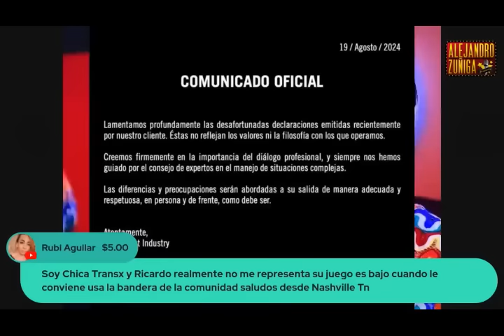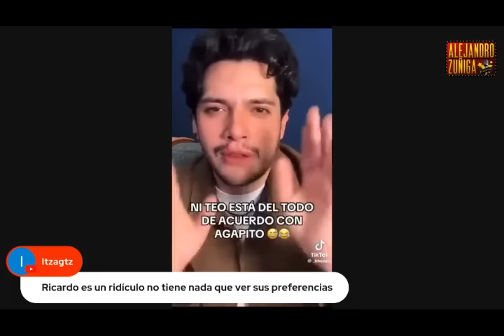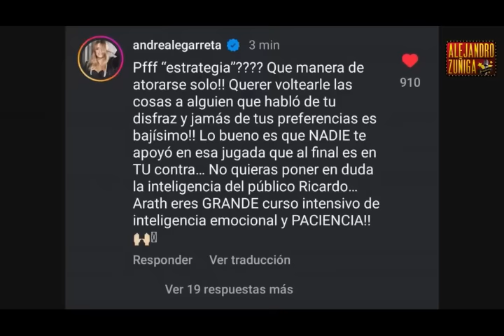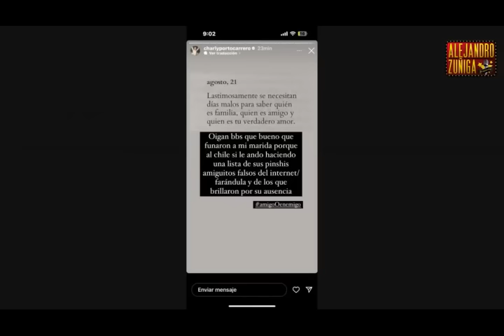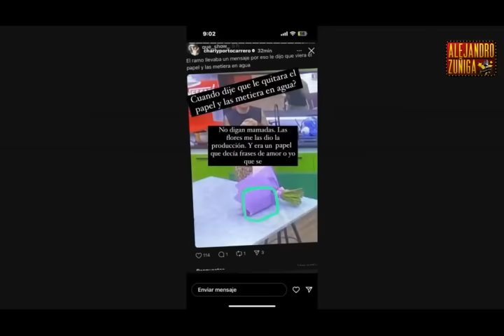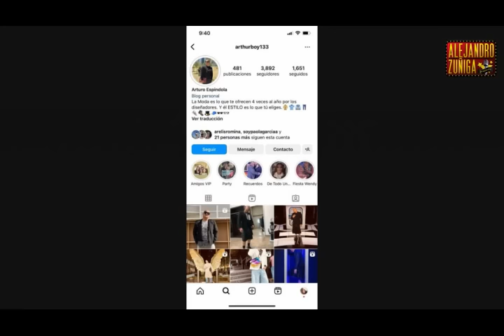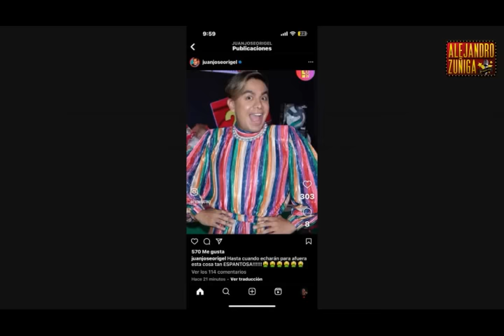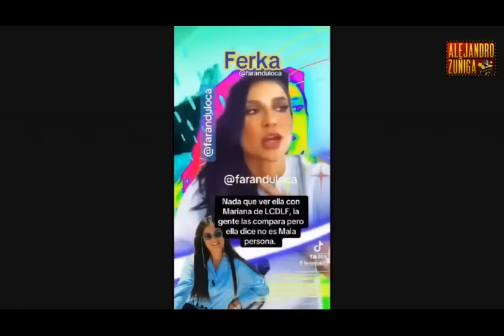HUMILLADA MARIANA ECHEVERRIA